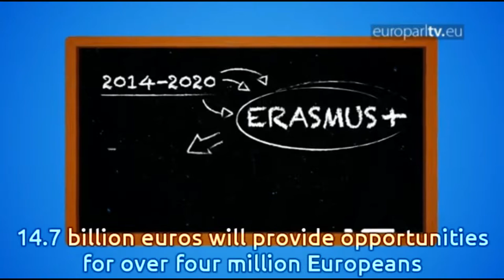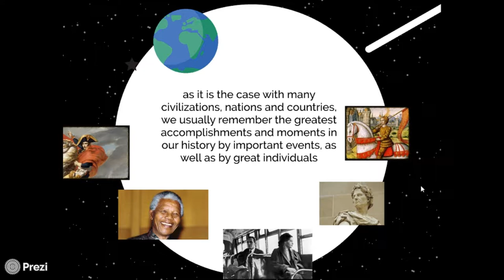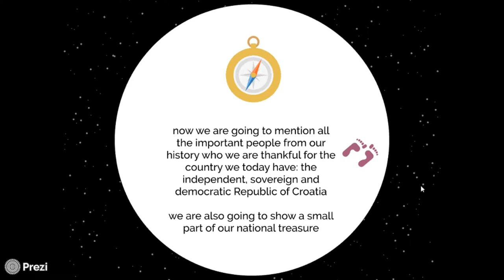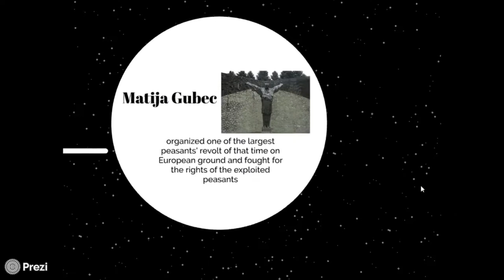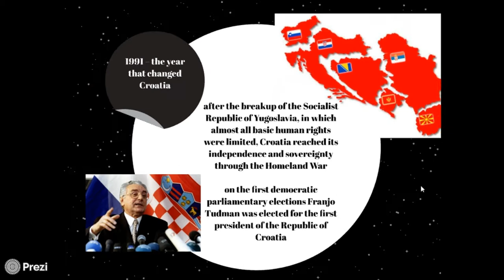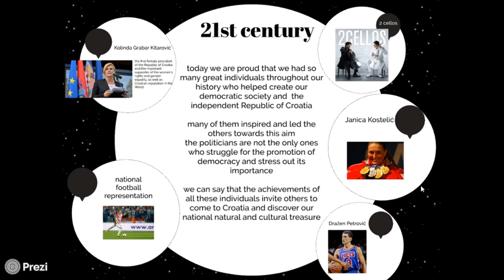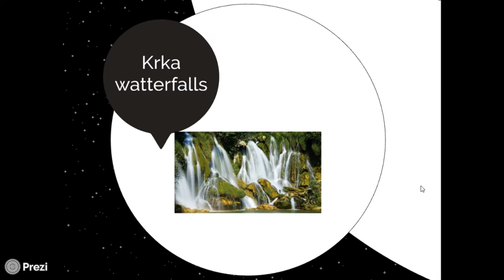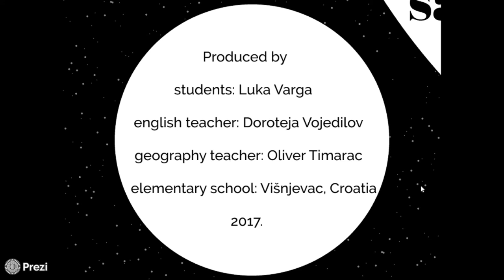National treasure - predstavljanje aktivnosti projekta EMBRACE (engl.)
Na 3. mobilnosti projekta EMBRACE u Messini, Italija predstavili smo naš rad na temu Nacionalno blago Hrvatske.